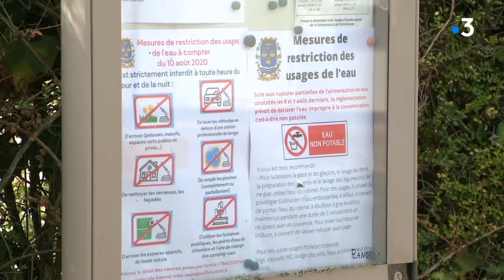Sécheresse : le maire de Pouilly-sur-Loire met en place un dispositif d'urgence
En cette période de forte sécheresse, la commune de Pouilly-sur-Loire dans la Nièvre, subit depuis le week-end du 8 et 9 août des coupures d'eau. Une situation inédite qui conduit le maire à prendre des mesures plus importantes concernant la consommation d'eau.